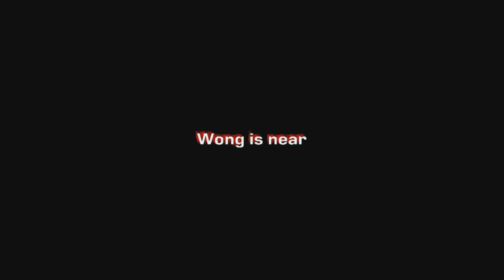STREETS Of Fury-DEMO เกมแนวสู้ตาย